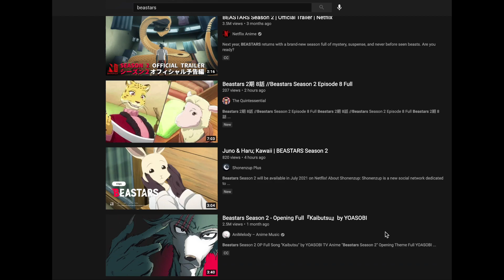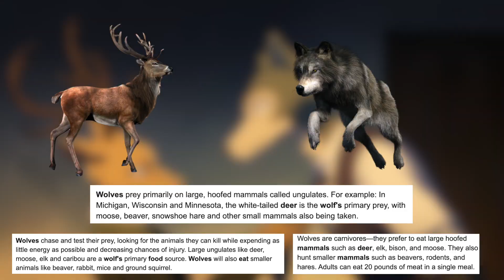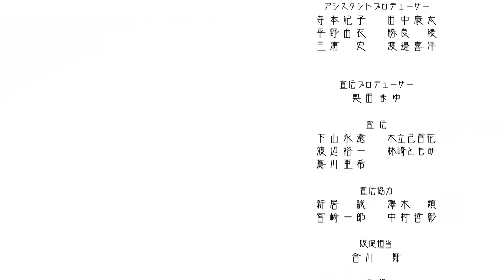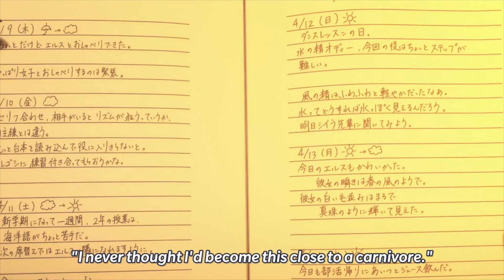What is Beastars?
You're not a furry for watching this.

Each episode of the second season has been fantastic so far so I'm keen for you guys to check it out!

Go check it out on Netflix

Beastars OST